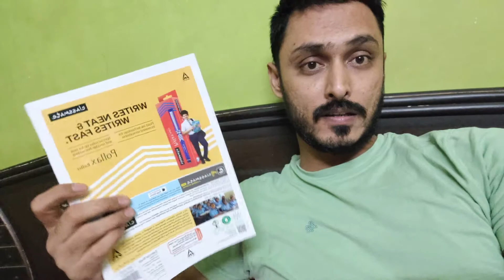Tabiyat Kharab Ho Gai ??? | Ab Kese Hoga Vloging ?? Barodian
I live in baroda and love making vlogs, short movies and also editing.
I am double graduated from S.P. University in Analytical chemistry and currently work as a Quality Assurance Executive in Multi National Company.
Tabiyat Kharab Ho Gai ??? | Ab Kese Hoga Vloging ??( Vlog#52)

Vlogging Gear:
Regular Camera use : Vivo V20
Tripod for camera : Gorilla Tripod